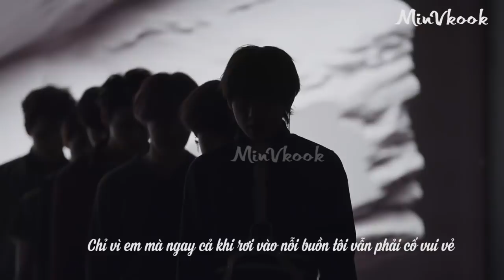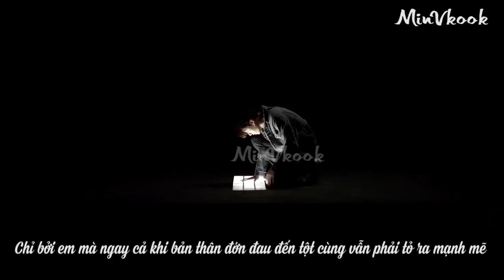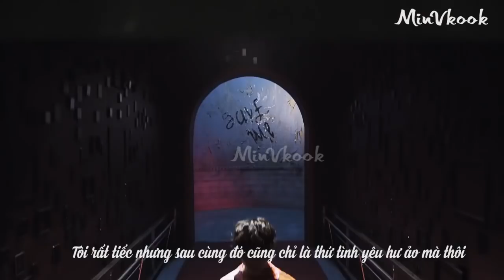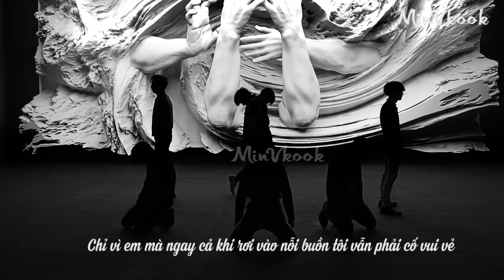[Vietsub] FAKE LOVE - BTS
Các ARMYs luôn yêu các anh bằng cả tấm lòng chân thật nhất, cuồng nhiệt nhất của tuổi trẻ. Các anh là cả thanh xuân của tụi em. Yêu và thương rất nhiều.
Trên thế giới đông đúc này, gặp được nhau đã là cái duyên, để gặp được và yêu thương nhau lại cần nhiều hơn một chữ duyên như vậy.  Ai đã may mắn tìm được cho mình một tình yêu, xin hãy yêu như là ngày mai ta sẽ chết. Đừng toan tính, đừng dối lừa nhau, nếu lỡ có không bên nhau được mãi nhưng khi bước qua nhau có thể mỉm cười rằng ta đã từng yêu hết lòng như thế. Yêu!!!